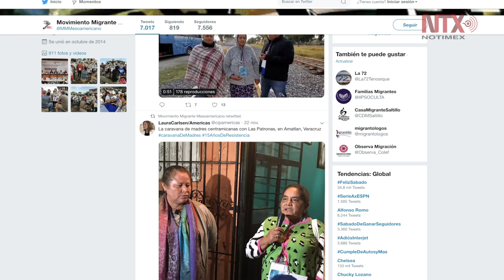Preparan tercer reencuentro en Caravana de Madres de Migrantes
En un video difundido en la cuenta de Twitter del Movimiento Migrante Mesoamericano, Rubén Figueroa, junto a la madre Reyna Margarita y Eva Ramírez, del Comité de Amor y Fe en Tegucigalpa, Honduras, anunció la reunión entre la mujer y su hijo.